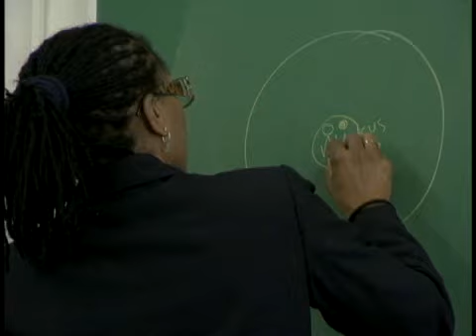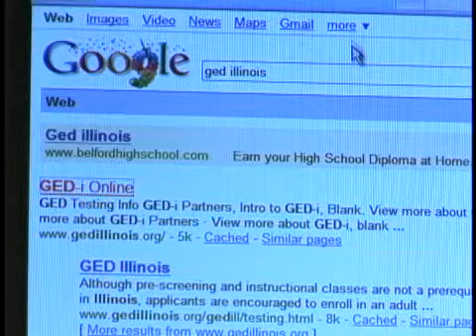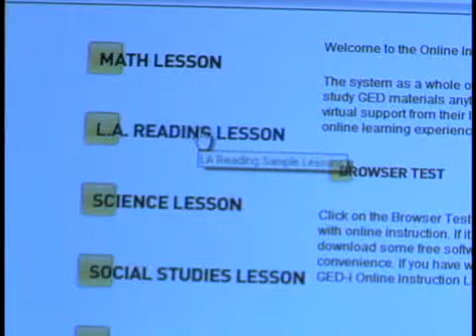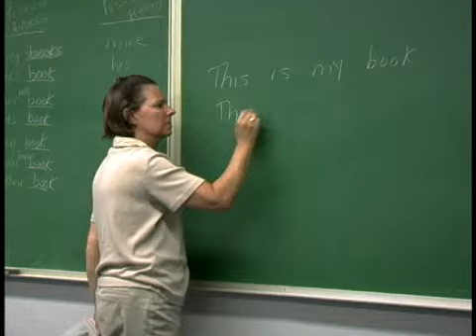SSC 360 - Community Education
South Suburban College has GED, ESL, and ABE programs to help people achieve their educational goals.